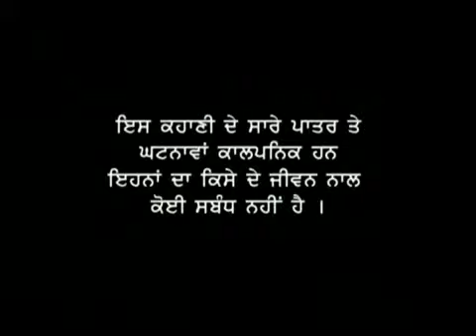Bhua Dian Kutkatarain Part 1 || Punjabi Comedy Film || Official Video 2015 || Just Punjabi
Anand Cassette Presents The Brand New Punjabi Hd Movie "Bhua Dian Kutkatarain" in Movie of "Bhua Dian Kutkatarain "  Producer By Mukesh Kumar.

Check out some of the Most Popular And World Wild Punjabi Video Songs and much more!

Show :- Bhua Dian Kutkatarain ( Part-1)
Writer :- Jasveer Luhara
Director :- Manjit Toni
Music Label :- Anand Music